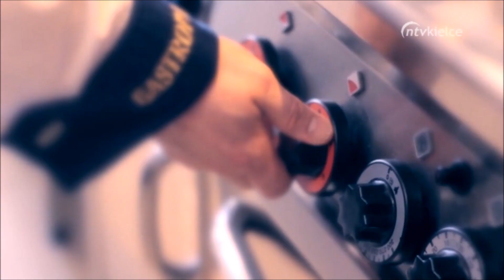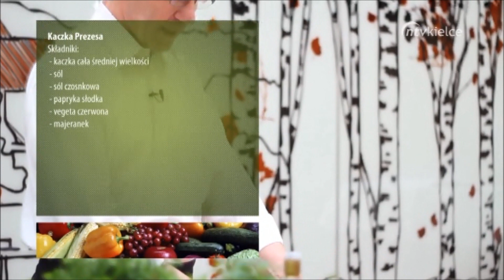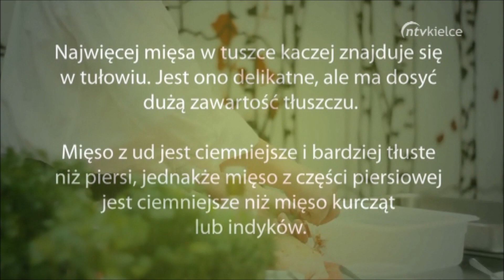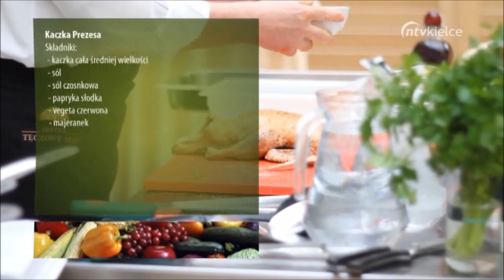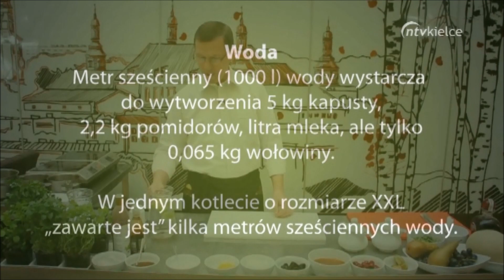Kaczkasciete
"Kaczkę Prezesa" przygotował pod okiem telewizyjnych kamer prezes Wodociągów Kieleckich Henryk Milcarz.